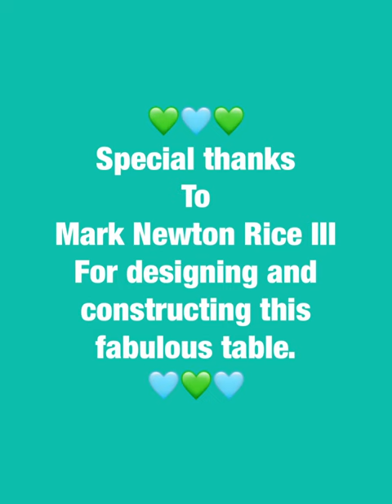Bordering Art Table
I am very excited to announce the arrival of a new ergonomic art table for painting stationery, watercolor painting, acrylic, oil and even collage art in Studio #302! This beautiful table is perfect.
Very grateful to Mark Newton Rice III for designing and constructing this fabulous table. Thank you to Steve Sears and Kevin Robitaille for allowing us to take a look at your old historical table located at the Stationary Factory. I know that I will love using this table and sharing the creations with the community!
Address: 75 South Church St, Studio #302, Pittsfield, MA